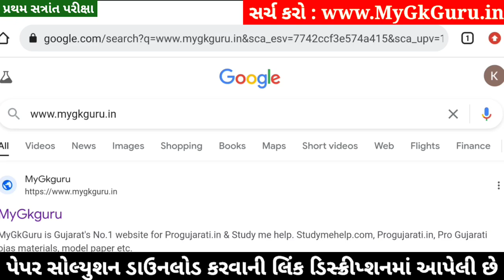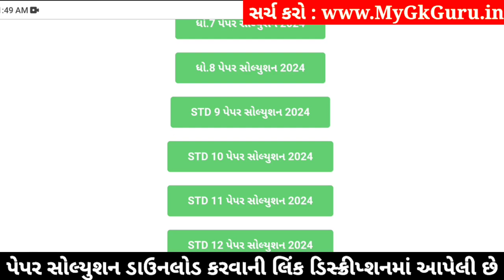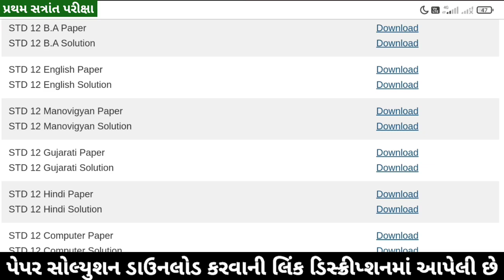STD 12 Manovigyan Paper Solution 2024 100 Marks, STD 12 Manovigyan First Exam Paper Solution 2024